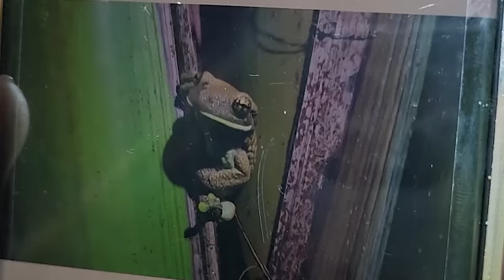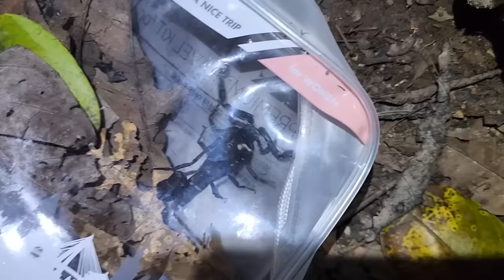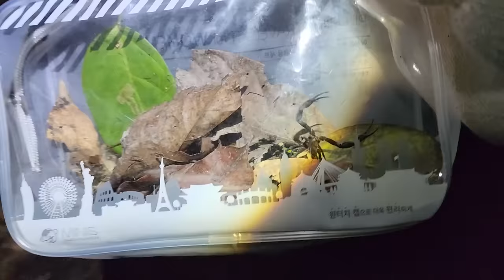아마존 정글에서 이거 잡아 먹으려다가 말벌에 쏘였습니다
오늘은 아마존에서 전갈을 잡아봤습니다!
전갈뿐 아니라 굉장히 많은 생물들이 나왔는데
정말 너무 재미있습니다..!
저만 재밌는게 아니라 여러분들도 재미있게 봐주시면
더욱 행복할것 같습니다!
재미있게 보세요!
라랑해요!